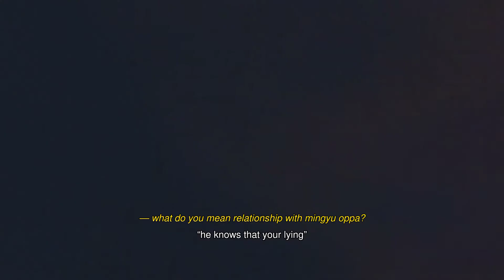mingyu's diary: secret — ep. 4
~~~` HI GUYS ALL THE CAPTION IS FAKE AND IT'S FOR ENTERTAINMENT AND DON'T TAKE IT SERIOUSLY AND PERSONALLY' ~~~